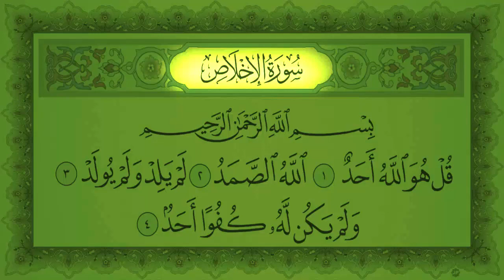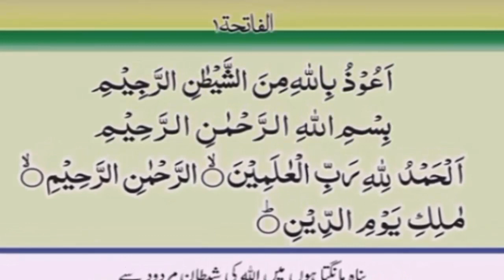Bismillah - ALL Bismillah hir Rahman ir Rahim (6 Language Meaning)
Bismillah hir Rahman ir Rahim video contain 6 Islamic Quran Country Language meaning of Bismillah. Bismillah Song really Heart Touching Quran Tilawat.

We try to cover Arabic, Bangla, English, Hindi, Urdu and Farsi language which most people want to find. Allah Gives us most reward with this Bismillah hir Rahman ir Rahim.

বিসমিল্লাহর গুরুত্ব ও বরকত অপরিসীম। বিসমিল্লাহ না বলার কারণে একটি হালাল খাদ্য আমাদের জন্য হারাম হয়ে যায়, আবার ... হলে সে কাজে আল্লাহর রহমত ও বরকত অবতারিত হতে থাকে। শয়তান সেখানে অবস্থান নিতে পারে না।

আমাদের প্রিয় নবী হজরত মুহাম্মদ সা:-এর কাছে প্রথম ওহি নাজিলের সময়ও এই উত্তম বাক্য পড়ানো হয়েছিল।

বিসমিল্লাহির রাহমানির রাহিমের রয়েছে অনেক গুরুত্ব। যদি কেউ ফরজ হুকুম পালনের সঙ্গে সঙ্গে বিসমিল্লাহর আমল করে আল্লাহ তাআলা তাকে বরকত ও কল্যাণ দান করেন।
আমালুল কুরআন : বিসমিল্লাহির রাহমানির রাহিম এর আমলকারীর মর্যাদা আল্লাহ তাআলা বৃদ্ধি করবেন।

 নবী (স) বলেছেন যে, কোন ভালো কাজের পূর্বে তাসিময়া তথা বিসিমল্লাহ পাঠ না করে নিলে কাজে রহমত-বরকত আশা করা যায় না। সুফলও পাওয়া যায় না।

Never miss a video about Islamic Quran.

➥➥➥ FOLLOW US ➥➥➥

➥[̲̅Q][̲̅U][̲̅R][̲̅A][̲̅N] [̲̅T][̲̅I][̲̅L][̲̅A][̲̅W][̲̅A][̲̅T] [̲̅T][̲̅H][̲̅A][̲̅T] [̲̅N][̲̅O][̲̅T] [̲̅M][̲̅I][̲̅S][̲̅S] [̲̅:]

➥➥➥ SURAH For Medical & Health Problems ➥➥➥